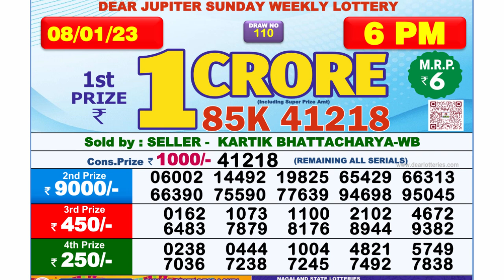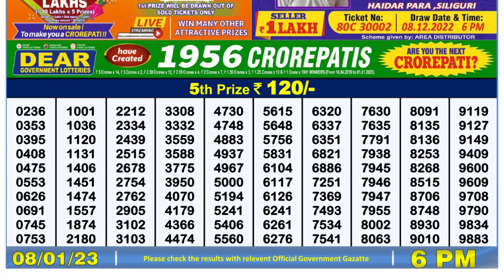Dear Lottery Sambad 6pm today 08.01.23 Nagaland State Lottery Result